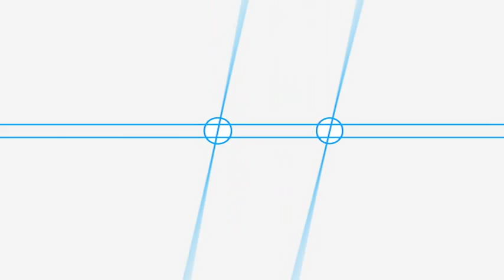Göksel Yilmaz Ensemble - Göksel Yilmaz/ Gidelim